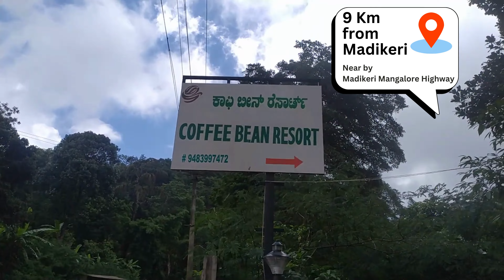ಪ್ರಕೃತಿ ಮಡಿಲಲ್ಲಿ ಇರುವ 'ಕಾಫಿ ಬೀನ್ ರೆಸಾರ್ಟ್' ಬನ್ನಿ ಹೋಗೋಣ coorg coffee bean resort best place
ಕೊಡಗಿನ ಕಡೆ ಪ್ರವಾಸ ಮಾಡುವವರಿಗೆ ಇದು ಸರಿಯಾದ ಸಮಯ. ಸುರಿಯುವ ಮಳೆ ಹಾಗೂ ಮಂಜು ಹೊಸ ಅನುಭವವನ್ನು ನೀಡುತ್ತದೆ. ಅದಕ್ಕೆ ಪೂರಕವಾಗಿ ಪ್ರಕೃತಿ ನಡುವೆ ವಾಸಮಾಡಬೇಕೆನ್ನುವವರಿಗೆ ಈ ರೆಸಾರ್ಟ್ ಸರಿಯಾಗಿದೆ. ಇದು ಮಡಿಕೇರಿ ತಾಲೂಕಿನ ಮದೆನಾಡು ಎಂಬಲ್ಲಿದೆ. ( ೯ ಕಿ.ಮೀ ಮಡಿಕೇರಿಯಿಂದ). ಈ ರೆಸಾರ್ಟ್ ಪ್ರಕೃತಿಯ  ಮಧ್ಯ ಇದ್ದು, ಸುತ್ತಲೂ ಹಸಿರೋ ಹಸಿರು, ಪಕ್ಕದಲ್ಲೇ ಹರಿಯುವ ನೀರಿನ ಧ್ವನಿ ಮನಸ್ಸಿಗೆ ಸಂತೋಷವನ್ನು ಉಂಟುಮಾಡುತ್ತದೆ.

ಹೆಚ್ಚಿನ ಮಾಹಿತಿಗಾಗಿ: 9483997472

Let's go to the coffee bean resort in the lap of nature. This is the right time for those traveling to Kodagu. Pouring rain and fog gives a new experience. Additionally, this resort is perfect for those who want to live amidst nature. It is located in Madenadu in Madikeri Taluk. (9 km from Madikeri). This resort is in the middle of nature, surrounded by greenery, the sound of water flowing nearby makes the mind happy.